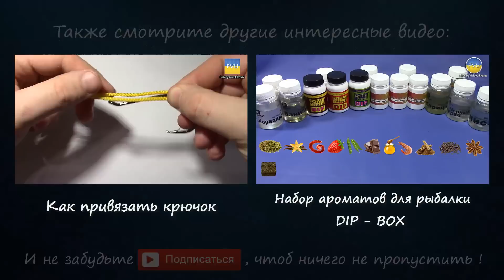Как привязать леску к катушке | "Супер - удавка" | Наш любимый способ | HD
Еще один способ, как привязать леску к катушке. Это наш любимый способ, так как он практически не имеет узловых соединений, что не уменьшает прочность лески или шнура. В тоже время, это соединение очень надежное и никогда не развяжется самостоятельно.
Подходит как для лески, так и для шнура.